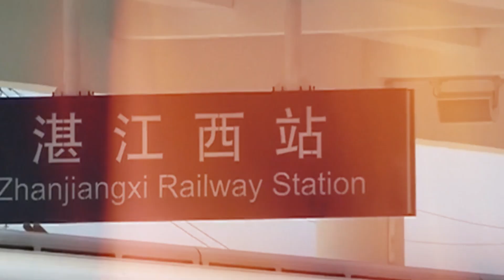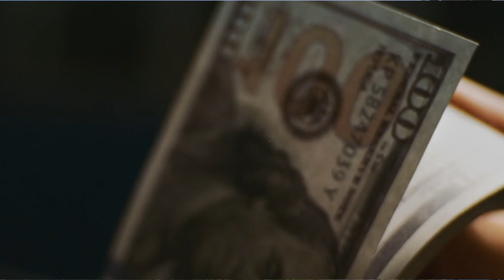China’s 2025 Blockbusters: Megaprojects That’ll Reshape the World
China’s construction boom isn’t slowing down — it’s accelerating into a new era. In this video, we explore five of the most jaw-dropping megaprojects set to come online by the end of 2025. From the massive Pinglu Canal cutting through mountains to a 13 km high-speed rail tunnel beneath the Pearl River, these projects showcase the scale, ambition, and strategic thinking driving China’s infrastructure push.

We also look at a giant "water battery" in Hunan, a futuristic cloud and AI valley in Guizhou, and the extreme Sichuan–Tibet Railway — a $44B engineering marvel across the Himalayas with both developmental and geopolitical significance.

These aren’t just national milestones — they’re global power plays. Get ready for a front-row seat to the future of logistics, connectivity, energy, and digital infrastructure in the world’s second-largest economy.